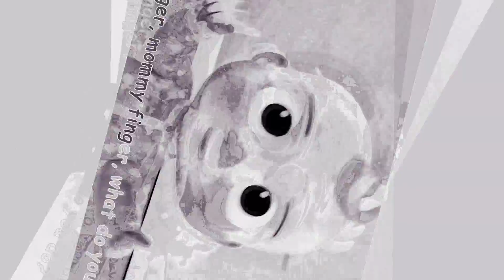Finger Family CoComelon Sound Variations